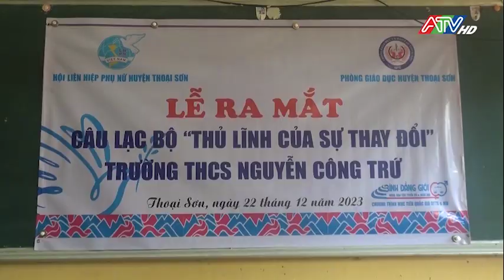28 tháng 12, 2023